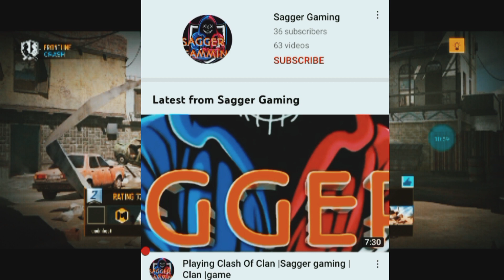Call Of Duty Fortnite Gameplay |COD |Sagger gaming